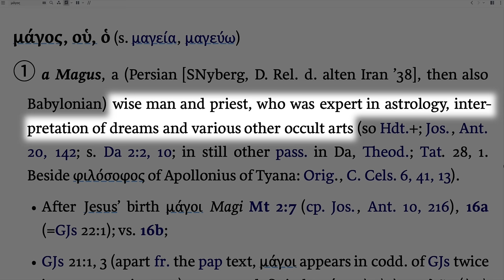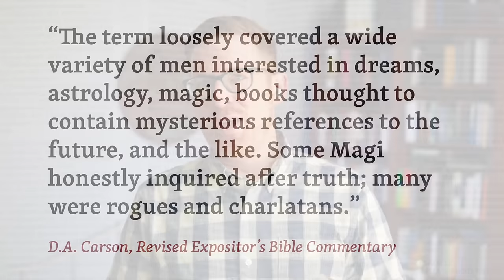What Do We Actually Know about the Three Wise Men?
This piece originally appeared at the Logos blog and is used by permission.

🎁 Help me bring the Bible to the plow boy in his own English!

Someone (5x), Caleb, Scott, Darlene, Kayla, Sarah, Adam, Cody, Phil, Alan, John, Anirudh, Ben, Papa D, Robert